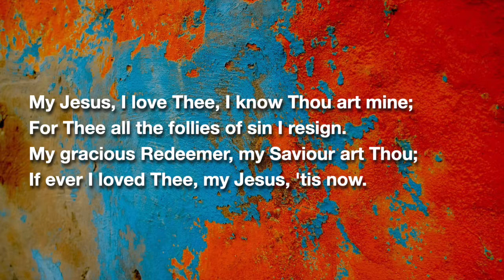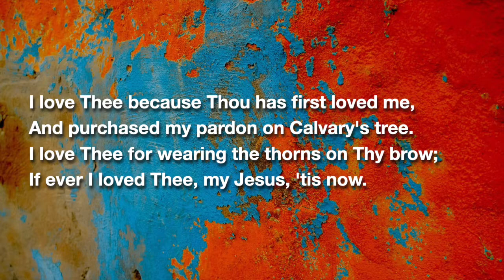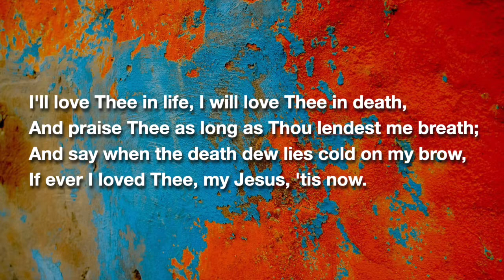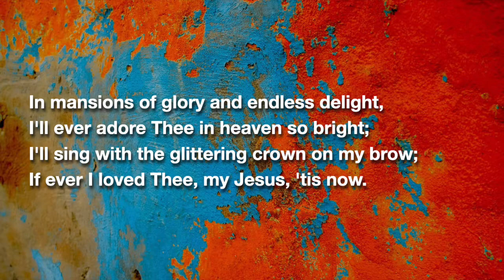My Jesus, I Love Thee (With Descant)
Words: William R. Featherstone (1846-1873)
Tune: Adoniram J. Gordon (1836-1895)
Piano: Clyde McLennan –
Sung by: Val McClure (2020)
Photo: Photo Boards on Unsplash

Copyright info: Words and Tune are in the public domain. This performance, the photo and the video are all used with permission.
This video may be downloaded and used in all non-commercial worship services (e.g. livestreams, Youtube etc.)